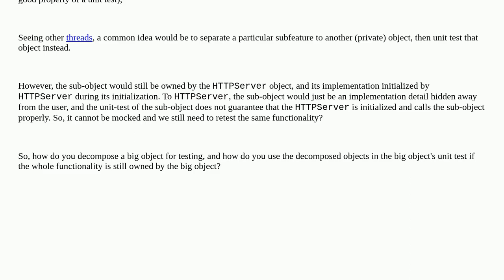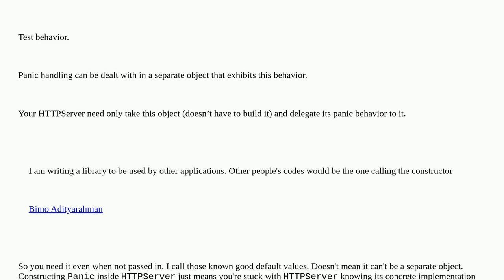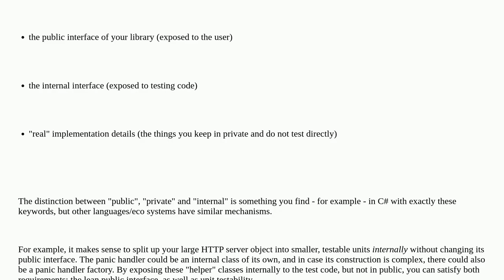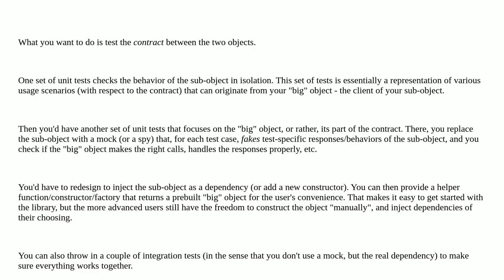Softwareengineering: How do you decompose big object for testing?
How do you decompose big object for testing?

A special thanks goes out to the community

  mocking object-oriented unit-testing